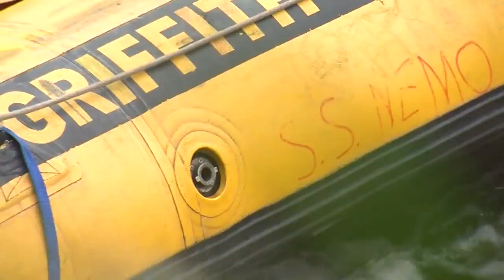Three Rafters Rescued From Low-Water Dam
Fishermen, River Parks Employees Aid In Rescue